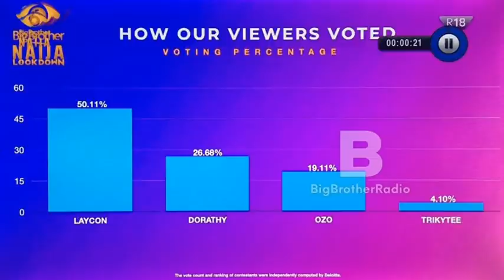NENGI CRIES AS OZO IS EVICTED 😢💔